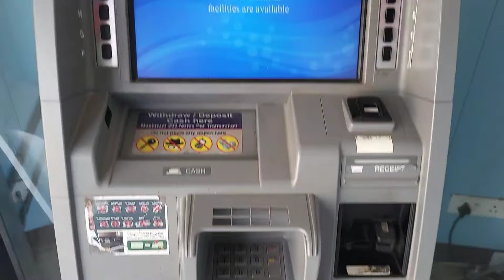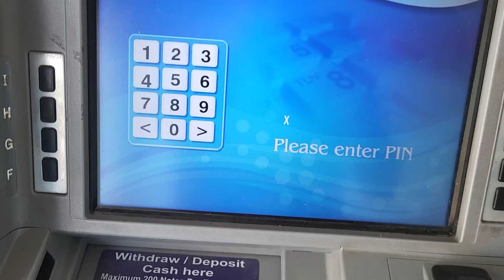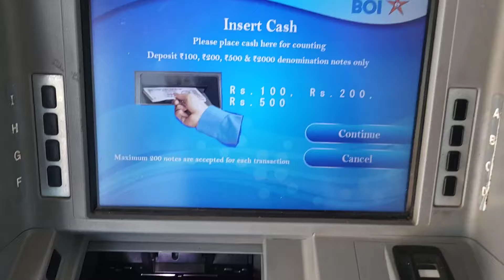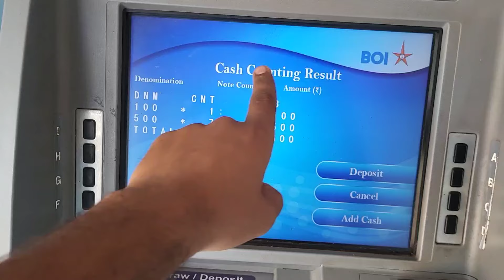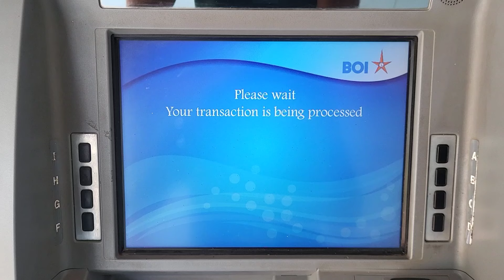Bank Of India Atm Se Paise Kaise Jama Kare | how to deposit cash from atm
bank of india atm se paise kaise jama kare | how to deposit cash from atm | bank of india atm machine se paise kaise jama kare | bank of india atm se cash deposit kaise kare all this is covered in this video

About Video:-

1) bank of india atm se paise kaise jama kare

2) how to deposit cash from atm

3) bank of india atm machine se paise kaise jama kare

4) bank of india atm se cash deposit kaise kare

5) boi atm se paise kaise jama kare

6) bank of india atm me paise kaise dale

7) bank of india atm se paise jama kaise kare

8) how to deposit money in bank of india atm

9) how to deposit cash from bank of india atm

10) bank of india atm me cash deposit kaise kare